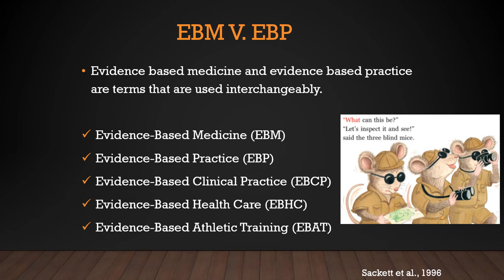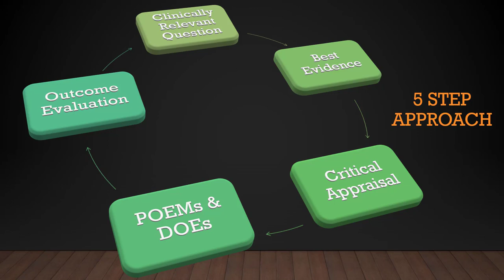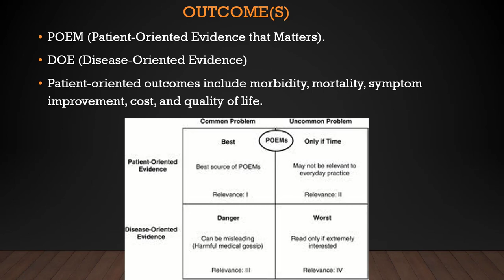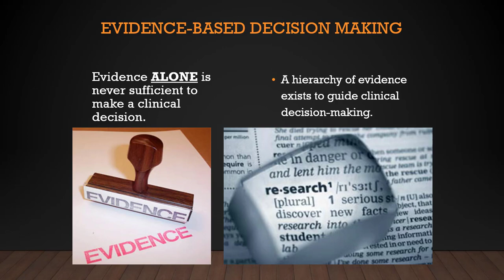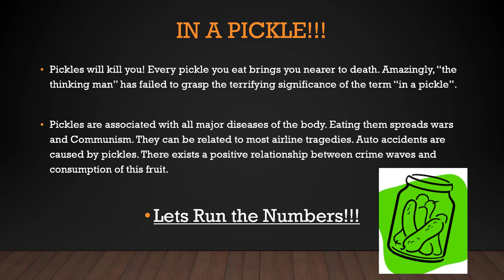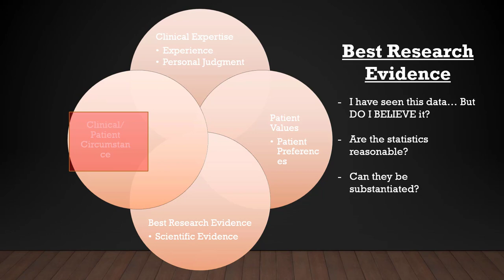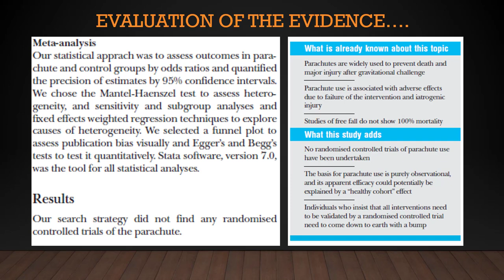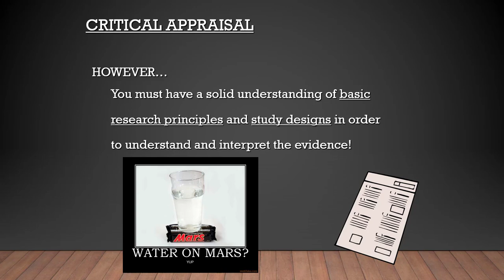Evidence-based Health Care